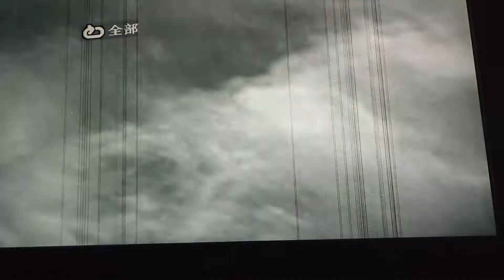林涼娥翻唱 おんなの出船 松原のぶえ〜 198錄影 志明一族 演歌秀